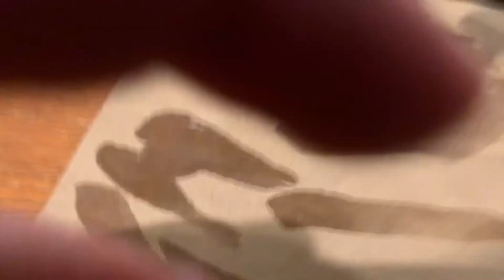December 13, 2020